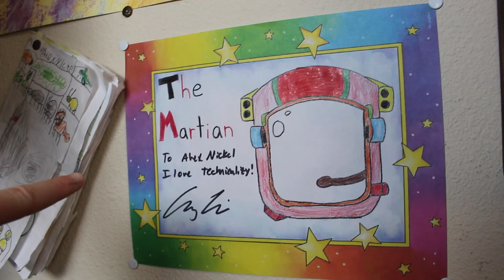Chatting with ANDY WEIR!!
Sources, Links, and Things to Read Below. CLICK SHOW MORE!

In which Alex talks with Andy Weir, author of the #1 New York Times best-selling book "The Martian." Andy, you are one awesome nerd!

Thanks to Village House of Books for hosting the event!! Go check them out

REDDITIFY ME: Reddit.com/r/Technicality